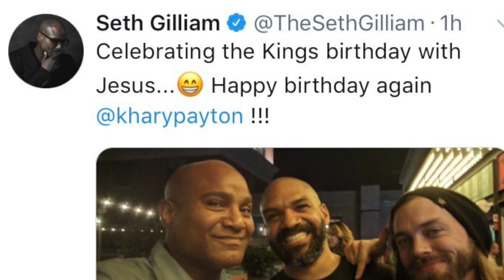CONSTRUIRAM MAIS MUROS EM ALEXANDRIA E UM ESTANDE DE ARMAS! - THE WALKING DEAD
Saíram mais atualizações sobre as gravações da Nona Temporada de The Walking Dead! E dessa vez saíram novas imagens das mudanças em Alexandria!